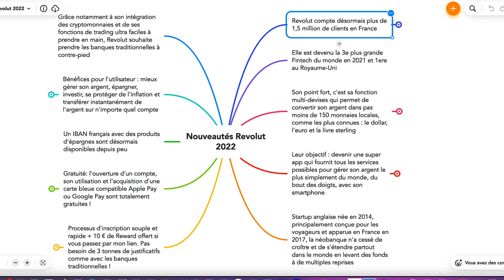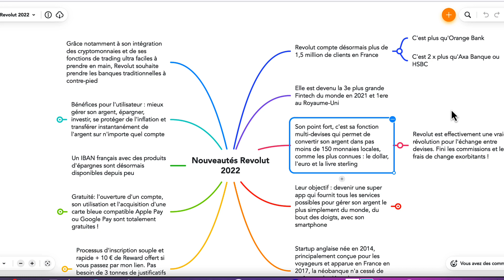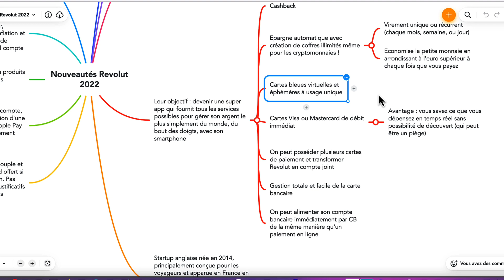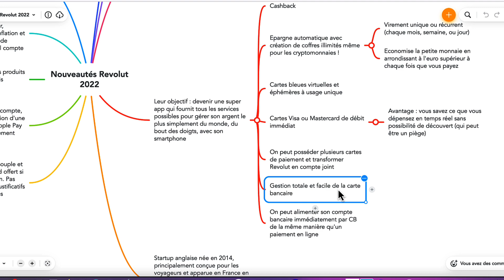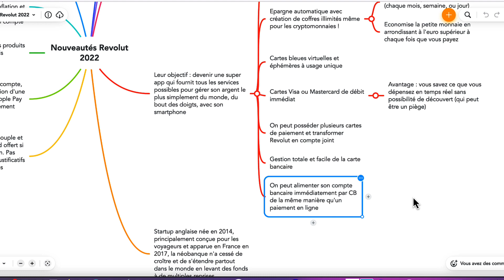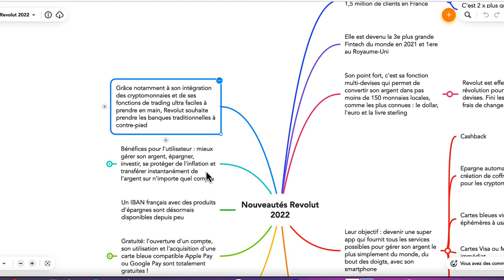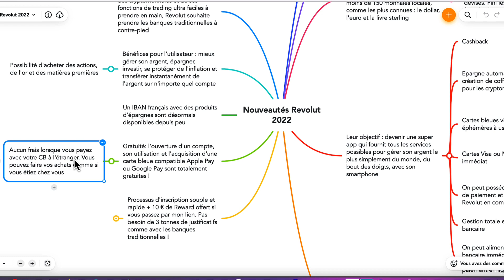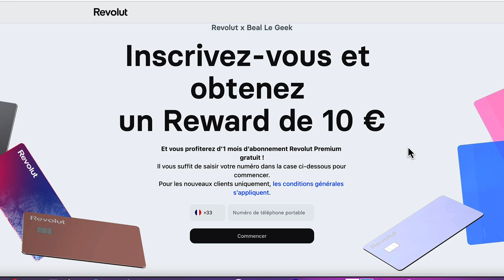La Banque qui révolutionne la gestion de votre argent